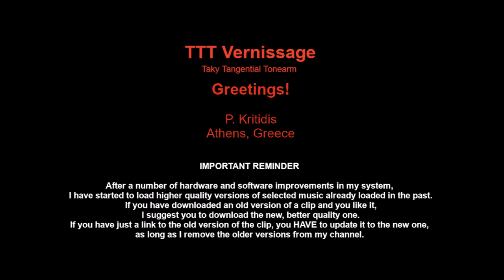Polish Jazz Swing Session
Polish Jazz
Swing Session
Muza SX 1695
Poland, 1978

00:00   Back Home Again Indiana - Donna Lee
06:40   Rrzede Wszystkim Proszę Nie Ryczeć
12:42   Freeport Blues

19:05   Yardbird Suite
22:46   Sophisticated Lady
27:57   Muteracek
33:04   Stockholm LA

39:19   End of file

Alto Saxophone - Henryk Miśkiewicz
Bass - Jerzy Stawarz
Drums - Tadeusz Fedorowski
Guitar - Henryk Stefański
Leader, Trumpet - Henryk Majewski
Piano - Paweł Perliński
Tenor Saxophone - Zbigniew Jaremko
Trombone - Andrzej Piela

Recorded in Warsaw, September 1978

A number of well proven TTT features:

    Platter
•  Wow: typically within 0.03 - 0,05 %
•  Rumble: estimated below -65 dB unweighted
•  Bearings friction: below 2 kdyn at 15 cm

    Tonearm
•  Signal track noise (cartridge over LP, motor ON):
•  Lateral frictiom force at stylus: below 30 dyn
•  Effective mass at the stylus point: about 14 g